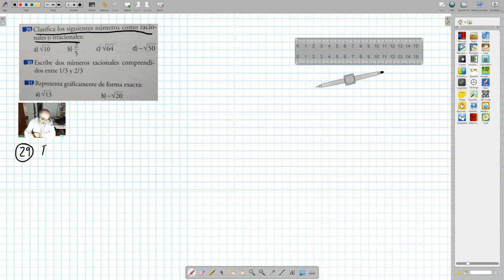ESO4_SEM1_TAREA1